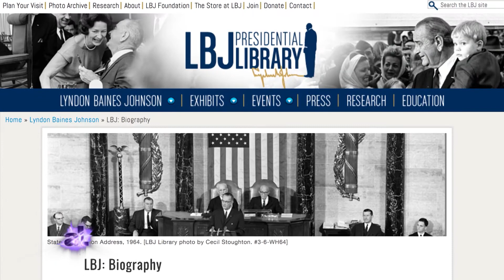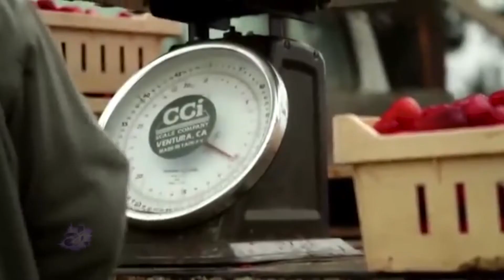Jose Padilla - Free Legal Advice to the Community | American Latino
Jose Padilla was born and raised in the Imperial Valley, of parents who came from farm worker families. He was the first of his family to attended college, graduating from Stanford University in the early 1970’s, when many Latino students felt the social obligation to give back to the communities that raised them.  Jose decided that he could best serve his community through legal advocacy as director of the California Rural Legal Assistance, where he has become a major voice in the fight for the rights of farm workers and rural Latino communities. And coming up, Jose tells us all about how far this fight has come, and what are some of today’s biggest challenges, right here on American Latino TV.